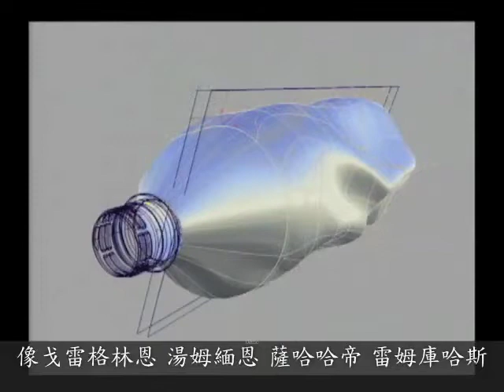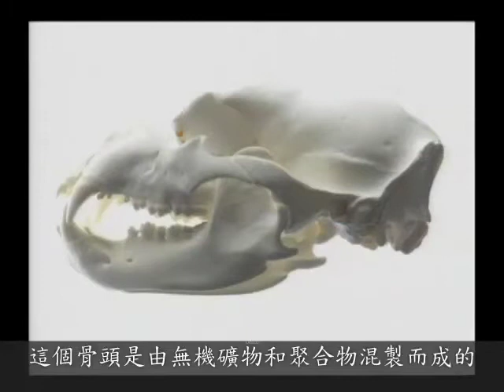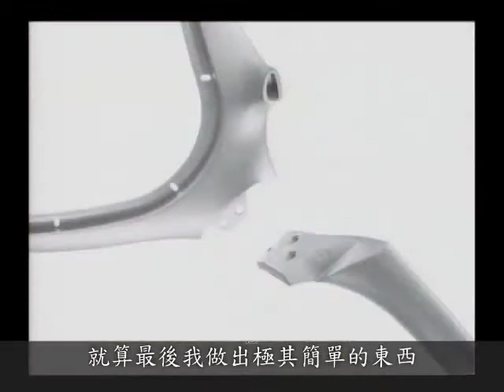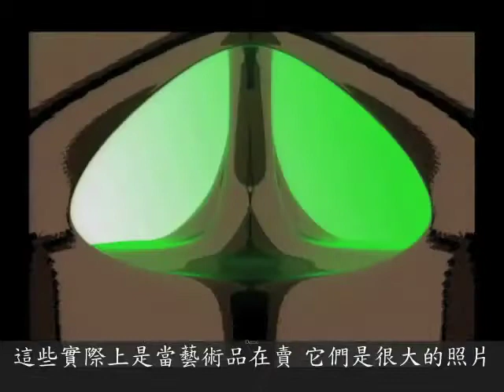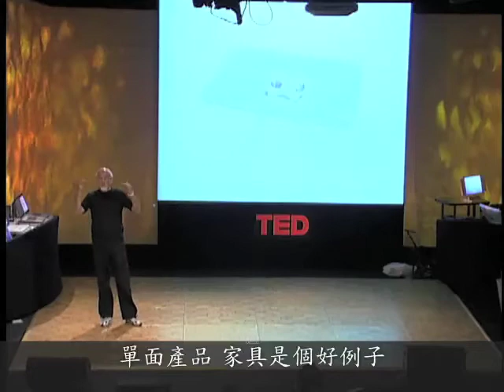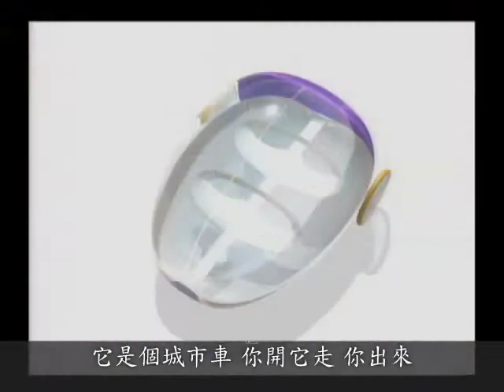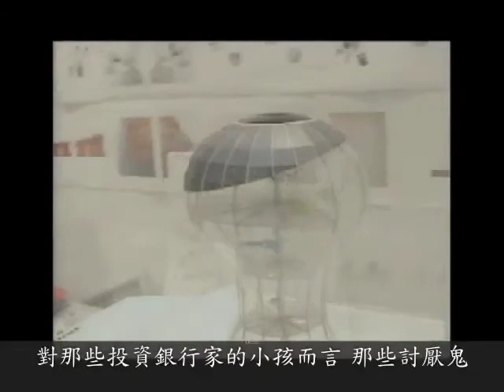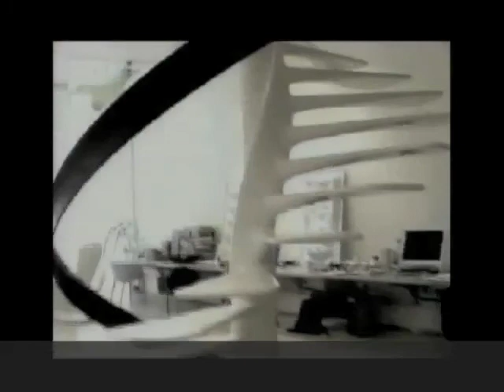有機設計Ross Lovegrove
設計師 Ross Lovegrove 說明他的「無脂」設計哲學, 並賞析幾件他的獨特產品，包含 Ty Nant 水瓶及 Go 椅。
影片來源:TED.com /Translated  by Manlai You